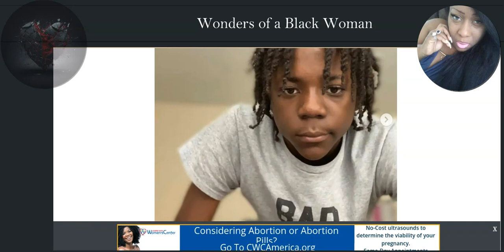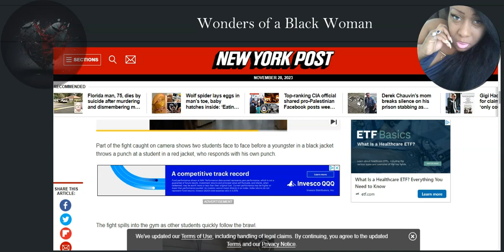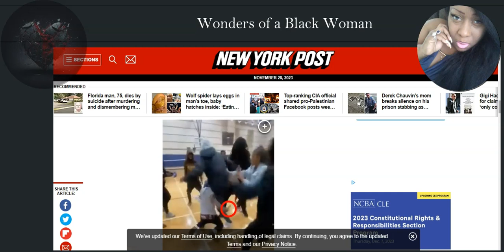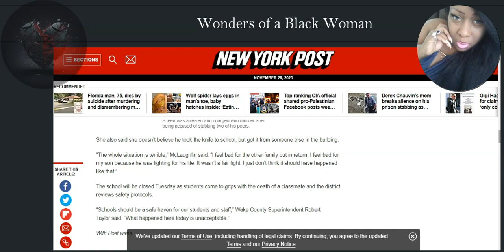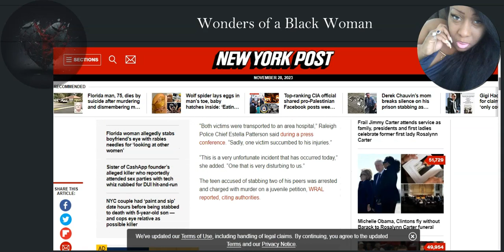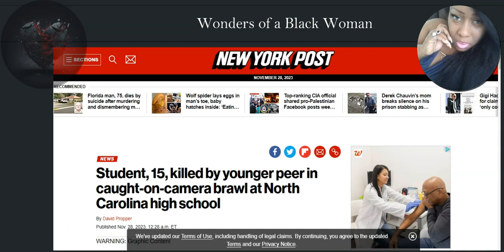14yr Old Charged For Murder, Mother Says He Was Bullied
Fight at school leads to 1 dead, one in the hospital, and one being charged with murder.